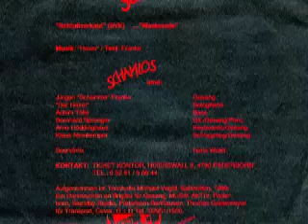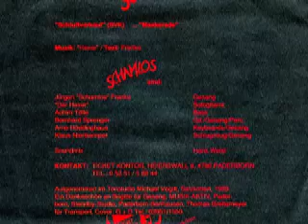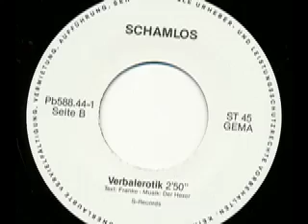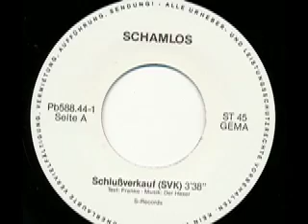Schamlos (Paderborn) - Schlußverkauf (SVK)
Schamlos (Paderborn)

Seite 1:
Schlußverkauf (SVK) (Franke - Hexer) 3:38

Seite 2:
Verbalerotik (Franke - Hexer) 2:50

Released on Schamlos Schallplatten Pb588.44-1

1989

Schamlos:
Jürgen Franke - Gesang
Der Hexer - Sologitarre
Achim Tölle - Bass
Bernhard Sprenger - Gitarre, Gesang, Percussion
Arno Höddinghaus - Keyboards, Gesang
Klaus Nienkämper - Schlagzeug, Gesang

Soundmix: Hans Weist

Aufgenommen im Tonstudio Michael Vogdt, Salzkotten, 1989.